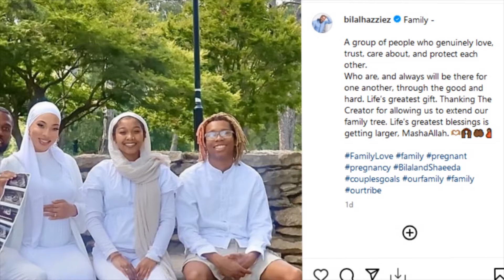90 Day Fiancé's Shaeeda & Bilal Reveal First Baby Photo! 💖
Exciting news from 90 Day Fiancé! 🌟 Shaeeda Sween and Bilal Hazziez have shared their first baby photo, and we’re here to give you all the details. From their journey to parenthood to the heartfelt ultrasound reveal, find out how this beloved couple is preparing for their new arrival. Watch now for all the latest updates and join us in celebrating this special moment!